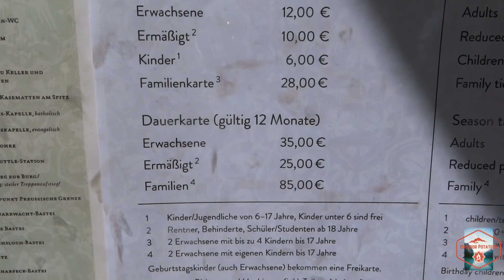Burg Hohenzollern Wochenendausflug Teil 1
Wir sind wieder mal das Wochenende auf Achse und möchten euch auf die Burg Hohenzollern entführen.
Viel Spaß!